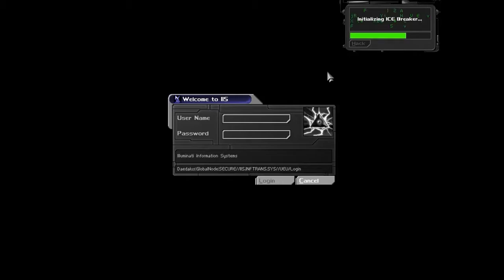Deus Ex Walkthrough Part 25: Chateu DuClare